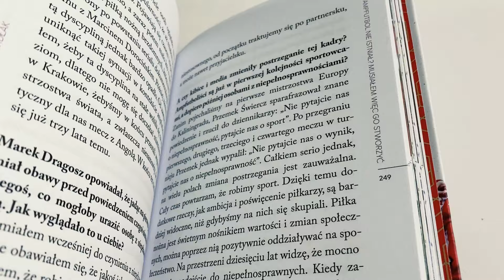Miłość do piłki ważniejsza niż przeciwności losu | "Amp Futbol. Jedną nogą w finale"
Zamów książkę-cegiełkę "Amp Futbol. Jedną nogą w finale" na i pomóż naszym piłkarzom! Cały dochód ze sprzedaży trafi do Stowarzyszenia Amp Futbol.

Są niebanalni, charyzmatyczni, pełni energii i pasji. Każdy po amputacji. Choć życie boleśnie ich doświadczyło, nie poddali się, a miłość do piłki nożnej okazała się mocniejsza niż przeciwności losu. Ich hasło „Jedną nogą w finale” podbiło serca kibiców. Poznaj bliżej ich świat i przekonaj się skąd u nich tak duży dystans do siebie i swojej niepełnosprawności.

Ta książka to zbiór reportaży i wywiadów opracowanych przez znanych i cenionych dziennikarzy sportowych. Postanowili oni zgłębić świat ludzi, dla których futbol to coś więcej niż sport. Odkryj wyjątkowe i poruszające historie o tym, jak piłka nożna potrafi dawać drugie życie. Nawet w najbardziej dramatycznych okolicznościach.